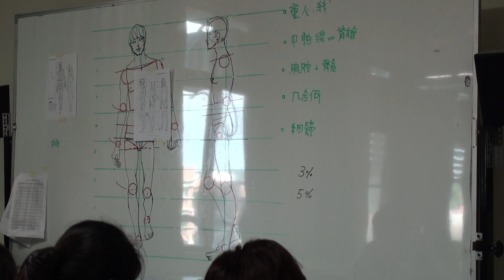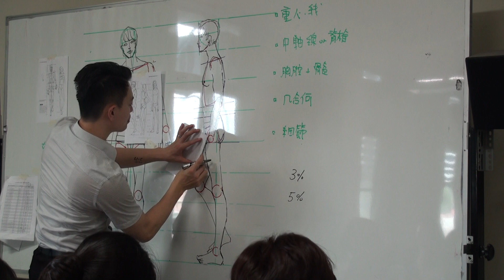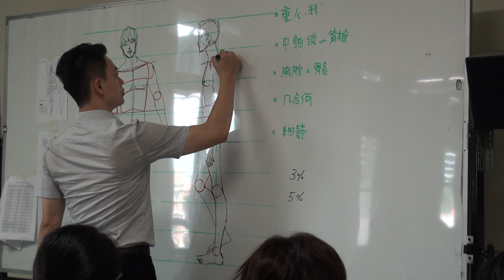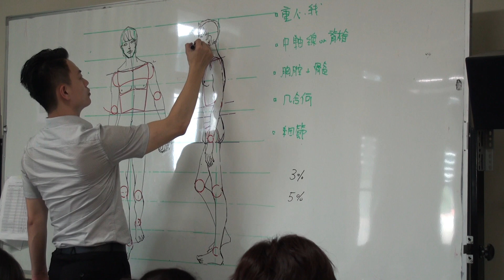20160527 下 | Anatomy for Artists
I come from Taiwan and currently an Associate Professor of Anatomy at  Xiamen Medical College.

If you are a painter, and having trouble in determining the proportions of the humerus in the upper arm, radius and ulna in the lower arm. Or if you are a doctor, you would like to be able to discuss your patients' condition with other doctors by drawing a sketch.